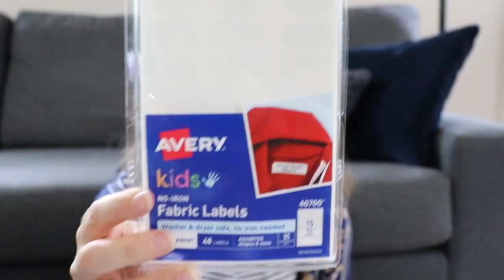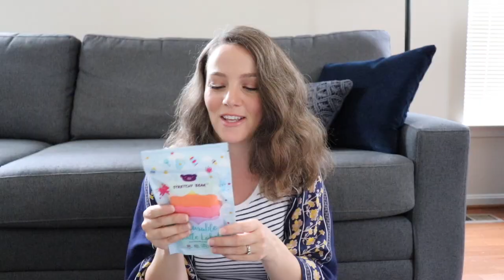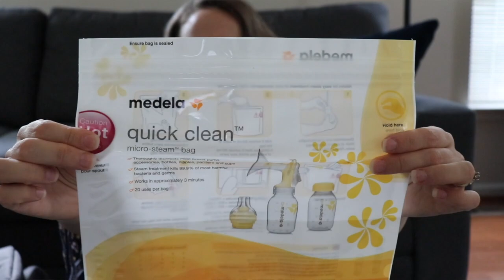Daycare|Working Mom Haul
New first-time mom about to return to work. Daycare Haul all about items my baby needs for infant daycare. As well as what a working-breastfeeding mom needs to pump.

Links to products mentioned:
Crib sheet - Target Cloud Island

Nested Bean Sleep Sack

Burt’s Bees Sleep Sack

Fabric Labels

Bottle Labels

Haakaa Breast Pump

Cooler - Lekebaby

Milksnob nursing cover similar

Bottle Sponge